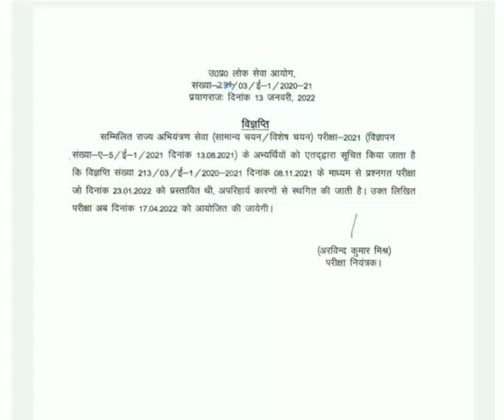UPPSC AE 2021 Exam | Postponed | New Date Announced